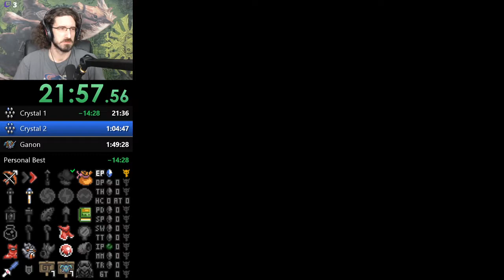ALTTPR Ladder Race - Casual Boots vs Immortal Koi (1:51:20, 2020-12-20)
The Legend of Zelda: A Link to the Past is a 1991 SNES game by Nintendo.
The Randomizer is made by Veetorp, KatDevsGames, ChristosOwen, and Smallhacker, for more details,
I'm using EmoTracker by EmoSaru with PugHUD on Keysanity setting.
for more information.

Timestamps:
0:00 - Escape
6:14 - Basic Overworld Checks
17:05 - Eastern Palace
26:18 - Front of Desert
28:46 - Tower of Hera
53:19 - Skeleton Woods
58:17 - Turtle Rock
1:07:18 - Swamp Palace
1:15:04 - Palace of Darkness
1:22:23 - Front of Thieves' Town
1:24:22 - Misery Mire
1:29:05 - Back of Thieves' Town
1:32:08 - Vitreus
1:37:16 - Ganon's Tower
1:48:49 - Ganon Fight
1:52:03 - Credits